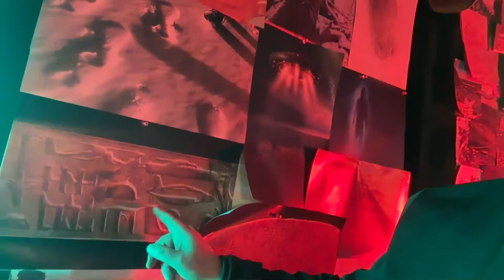Mysteries Unveiled: Estevanico and the Quest for the Seven Cities of Gold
Join Dan Dillman, a third-generation mystic, treasure hunter, and ancient mystery researcher, on a captivating journey into the heart of one of history's greatest mysteries - Estevanico and the Seven Cities of Gold. Dan Dillman has been Featured on the History Channel's "Lost Gold Of The Aztecs," "Ancient Aliens," and "Beyond Oak Island," Dan brings his unique insights and expertise to explore the enigmatic tale of Estevanico, an African explorer who became a key figure in the early Spanish expeditions in the Americas.

In this live show, Dan will delve into the legend of the Seven Cities of Gold, a myth that captivated the imaginations of explorers and led to some of the most daring voyages in history. As a paranormal and UFO investigator with a deep understanding of ancient cultures, Dan will offer a unique perspective on the connections between these legends, the supernatural, and the unexplained phenomena that surround them.

With a family legacy steeped in mystery and the pursuit of ancient truths, Dan will guide you through the intertwining paths of history, legend, and paranormal intrigue. Discover the untold stories of Estevanico's adventures, the cultural significance of his journey, and how his legacy continues to inspire treasure hunters and mystery seekers like Dan and the Dillman family.